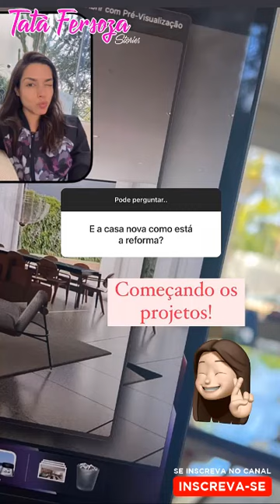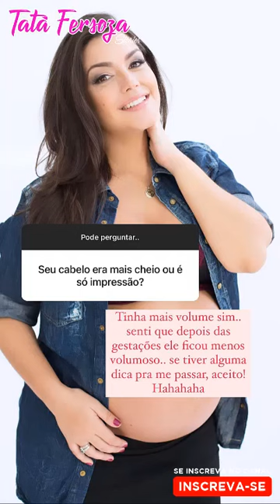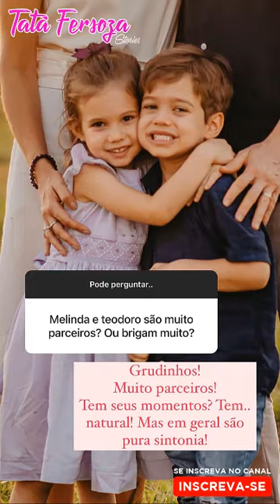PÓS-TPM + REFLEXÕES DA VIDA ADULTA + RESPONDENDO SEGUIDORES + MELINDA E A TIROLESA - TATÁ FERSOZA